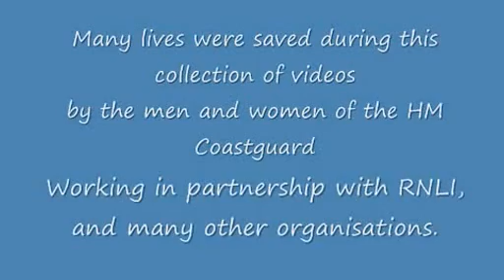soscoastguard 0002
Coastguard SOS - Laserlight by Jessie J